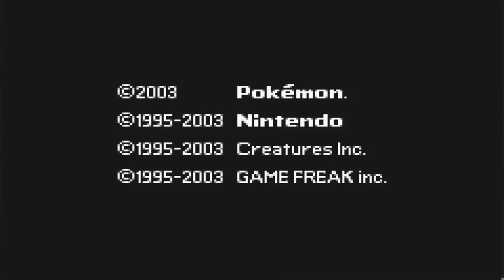Lets Play Pokemon Ruby Destiny: Reign of Legends - Part 14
In this part, we begin our quest to stop Groudon from killing everything in the history of forever, but are first blocked by Entei.  We finally arrive to Groudons base of operations to take him on.  After that, we take on the final gym, which is full of hackers.